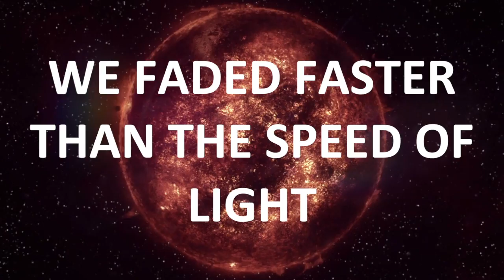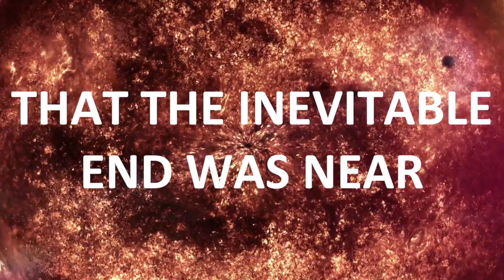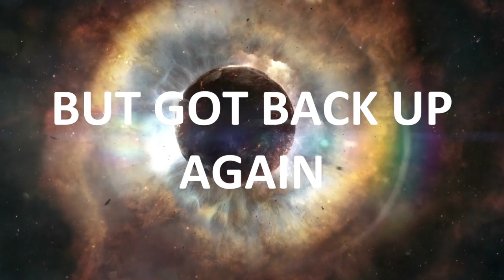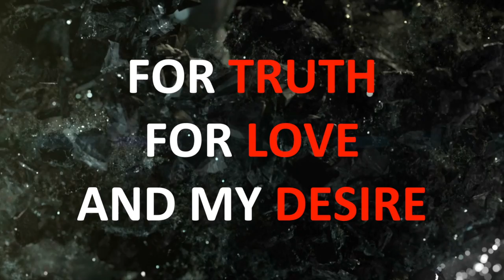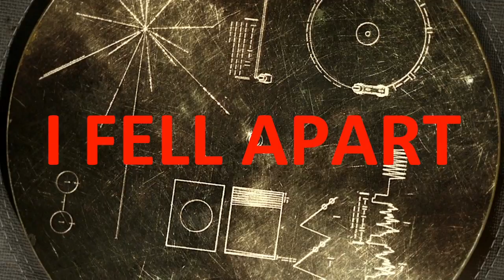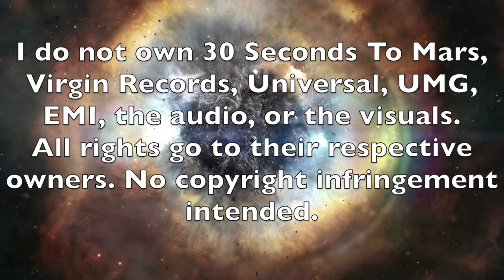30 Seconds To Mars - Alibi (Piano Intro; Ext. Outro w/ Guitar)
30 Seconds To Mars' song, "Alibi", with an extended piano intro and outro with added guitar.. Check below for a download for the rest of This Is War Extended (Reprise).

• 1.0: Ext. Version created. (Piano Intro) [May 16, 2014]
• 2.0: Ext. Outro added; rerecorded intro. [5/16/14]
--- 2.1: Fixed mixing of guitar in the outro. [May 16, 2014]